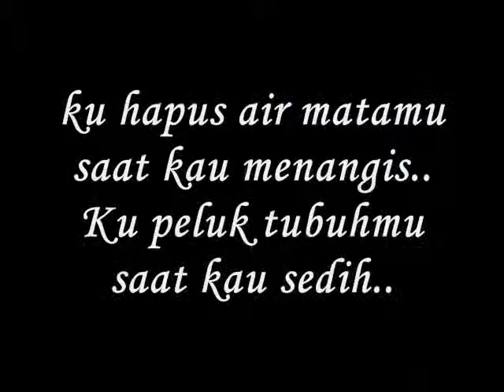Ku peluk tubuhmu saat kau sedih..- miftachul wachyudi (yudee).Miftachul Wachyudi (Yudee)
do.
do so
Money is an excellent servant, but the host
very bad.